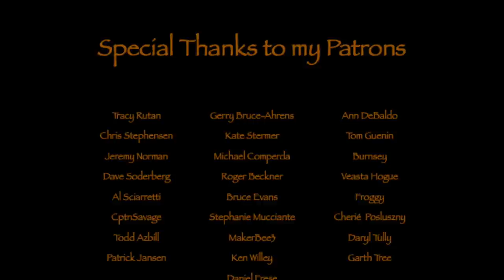Polish Lavvu, Pancakes and Panzer Spade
Dayhike in Hammer Hills, where I set up my Polish Lavvu with a smart system. Showing a new spade I've got from Poland, making pancakes
and of course my special coffee. Hope you'll like and enjoy.

Polish Lavvu gadget from Rough Timba:
YouTube and Facebook:  Rough Timba

The Panzer Spade : @kuznia/saperka_kuta_debowa_kuznia_panzerspade_p1015350.xml

USA : @.html